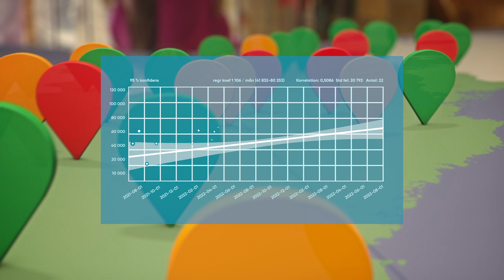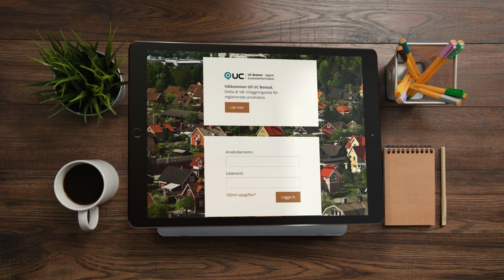Bättre bostadsbeslut med UC Bostad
Vill du få mer information om en bostad som t.ex. skuld eller avgift? Då hjälper vi dig med vår tjänst UC Bostad. Läs mer på uc.se/bostad